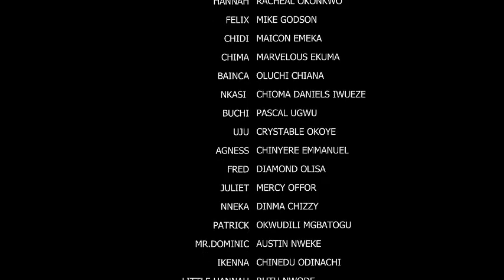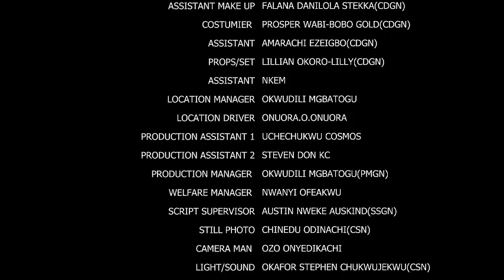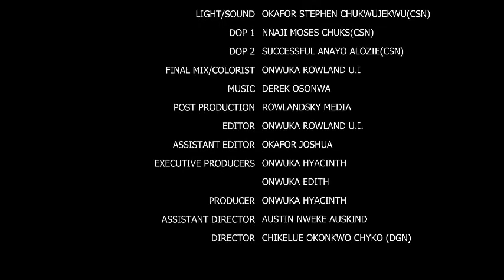I Plan With My Madam To Pretend To Be Blind Just To Catch Her Cheating Husband With Her Housemaid